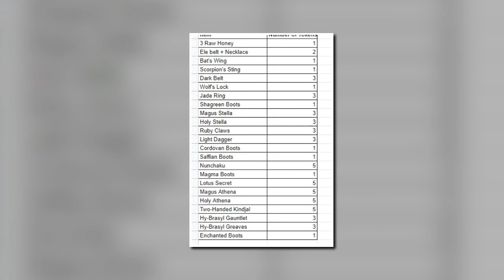Legends hosted Bomb Game!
Super fun and I very much enjoy doing this. As with anything arena related, I'm not very good at it though!
Also sorry for slow content currently - have got Covid yaaay! :/